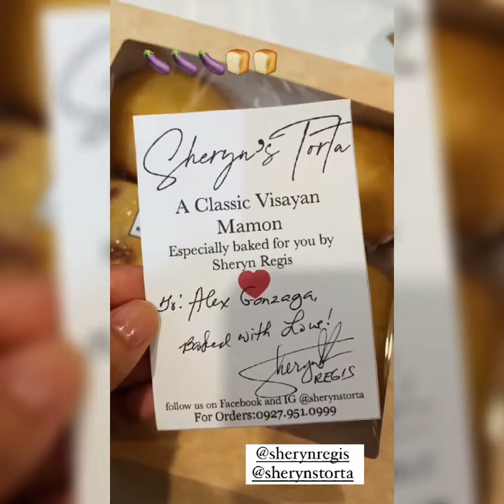ALEX GONZAGA- MORADA BUNTIS NGA BA?